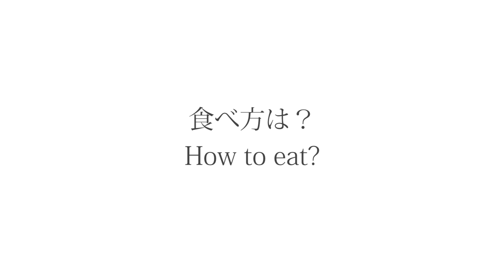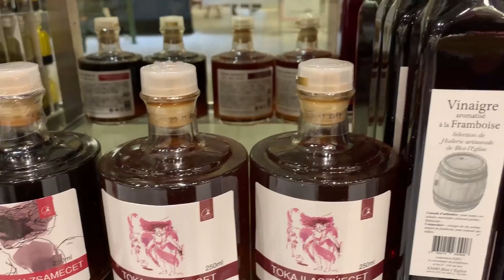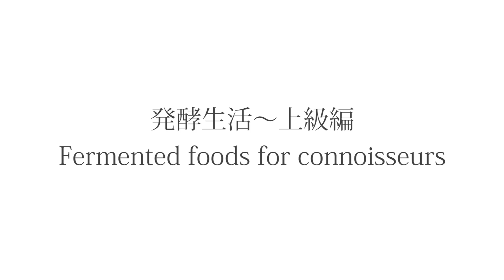発酵生活の始め方、極め方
発酵食品のメリットから始まり、発酵生活の始め方から極め方まで、発酵食品を生活に取り入れるアイディアをシェアします！

スコビー（コンブチャの種菌）：

ヨーグルトメーカー：

ガラス容器（1000ml）：